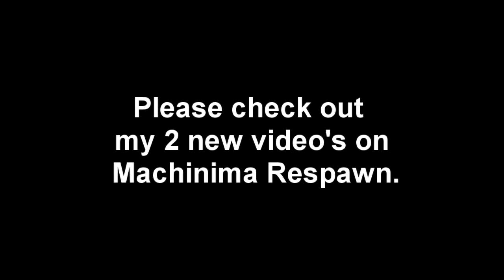2 New video's : Commentary and Sniper Gameplay